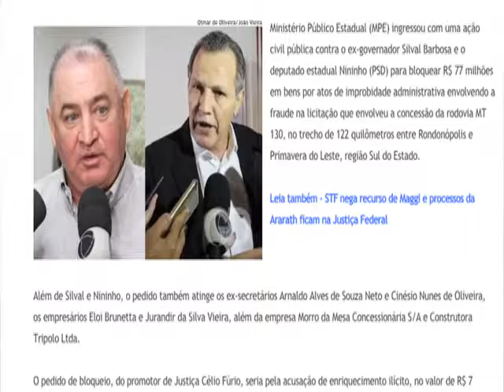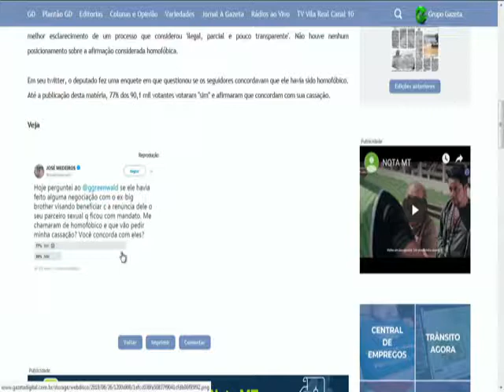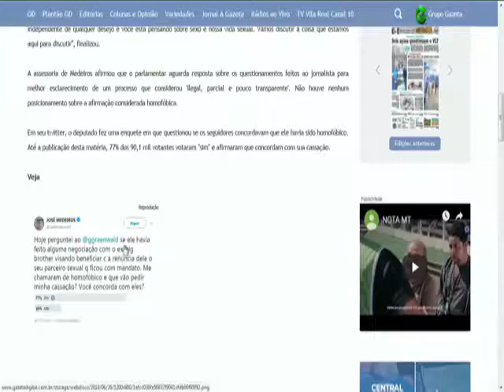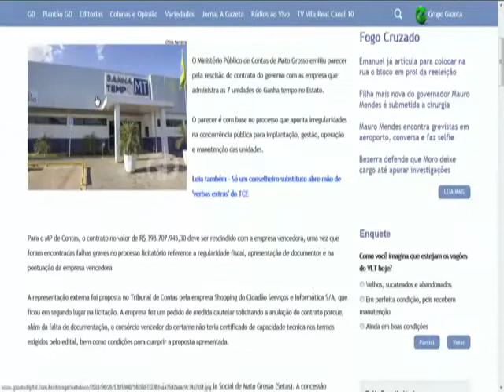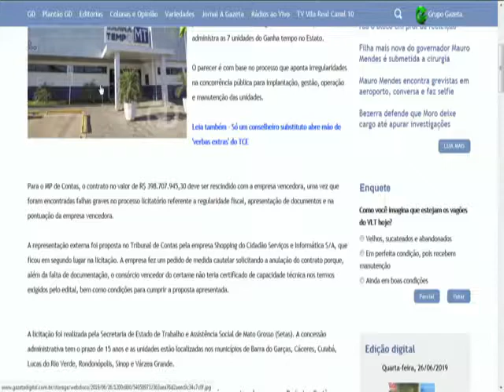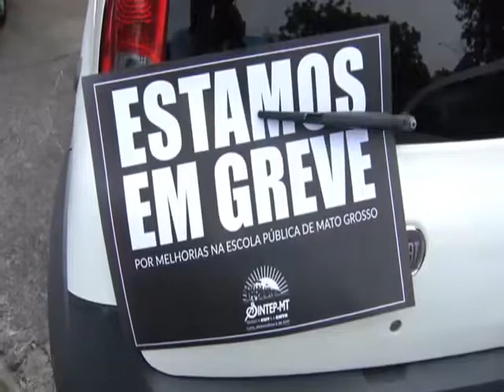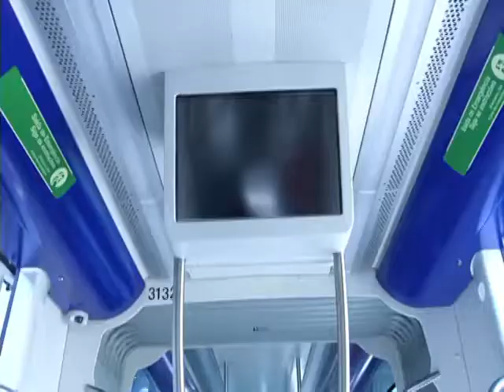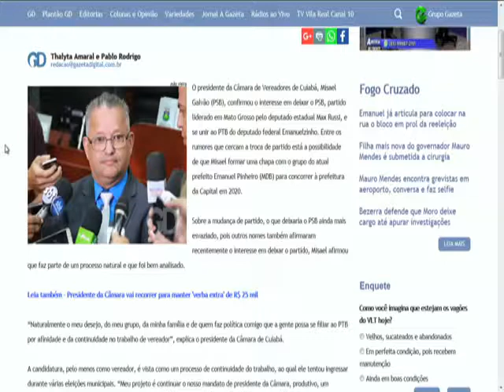PROGRAMA A NOTÍCIA DE FRENTE 27 06 2019